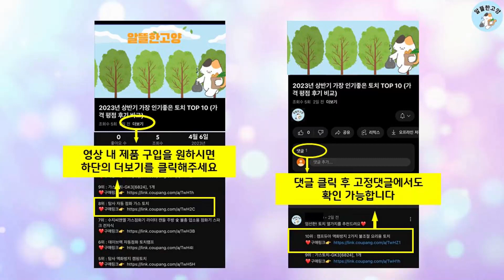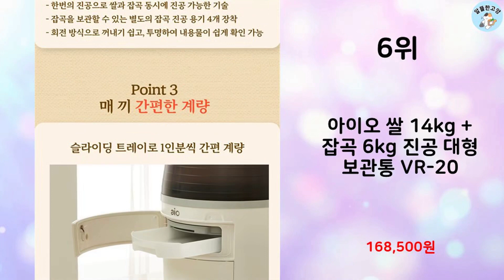2024년 상반기 판매순위 진공쌀통 BEST 10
알뜰한 고양에서 2024년 상반기 인기 진공쌀통 TOP 10을 소개해드립니다.

10위 : 3세대 미락 진공쌀통 쌀보관함 쌀항아리 집들이선물 쌀보관통

8위 : 락앤락 진공 쌀 냉장고 20kg 자가설치

7위 : 미락 진공쌀통 8kg 쌀보관통 쌀항아리 쌀독 쌀보관함

6위 : 아이오 쌀 14kg + 잡곡 6kg 진공 대형 보관통 VR-20

5위 : 미락 진공쌀통 3세대 20kg 쌀보관통 쌀통 쌀보관함

3위 : 마켓플러스 원터치 밀폐 방습 쌀통 10kg

1위 : 그리들리 쌀통 곡물보관함 사료보관함 간편보관용기 5kg/10kg

 감사합니다